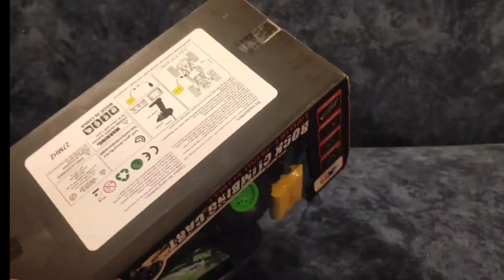Remote Control Rc Car Unboxing & off road car unboxing and testing & crawling car rc unboxing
Remote Control Rc Car Unboxing & off road car unboxing and testing & crawling car unboxing

unboxing rc toy car
remote control rc car unboxing
chatpat toy tv unboxing rc car video
remote control rc car unboxing piyush
unboxing drift car
unboxing remote control rc off road car
toy rc car unboxing
remote control rc car unboxing chatpat tv
rc car jcb unboxing
romet control truck unboxing
remote control tank unboxing
remote control plane unboxing
remote control rc helicopter unboxing